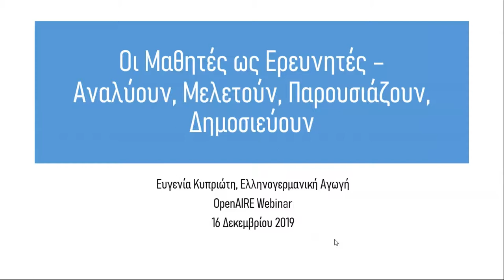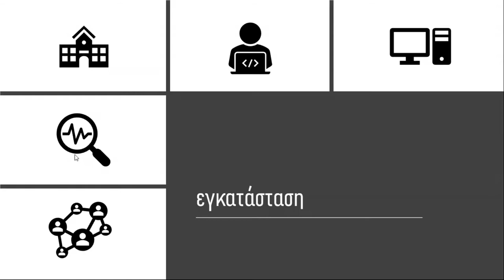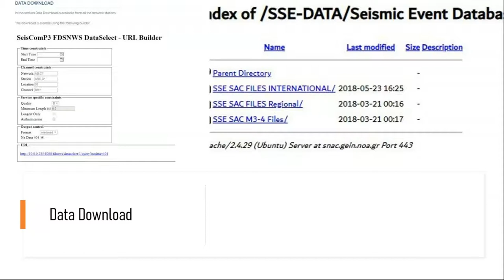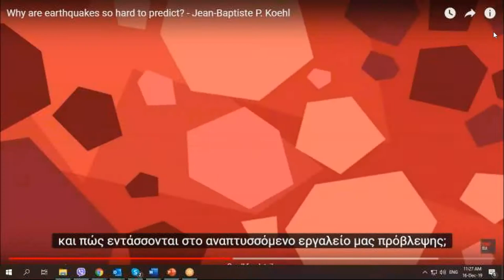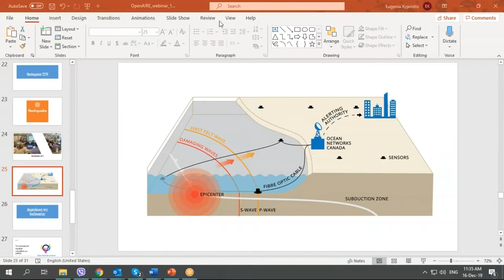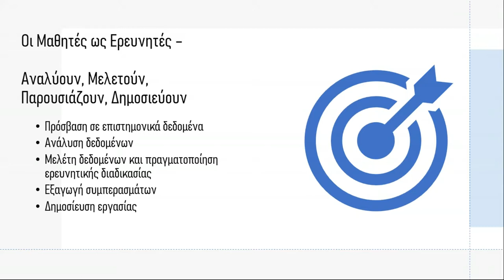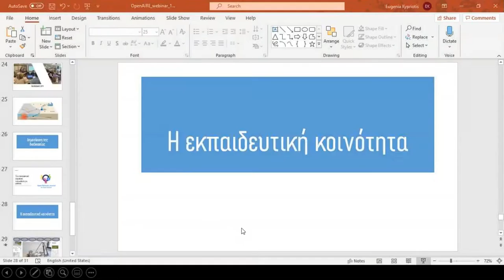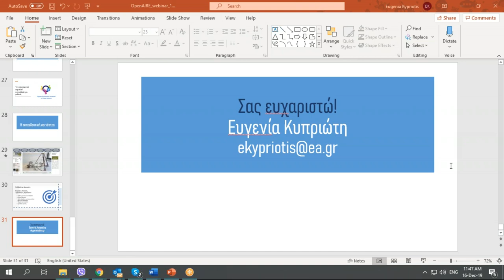20191216_OpenAIRE webinar on Citizen Science (in Greek)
Επιστήμη των Πολιτών στην Εκπαίδευση: Οι μαθητές ως ερευνητές - αναλύουν, μελετούν, παρουσιάζουν, δημοσιεύουν